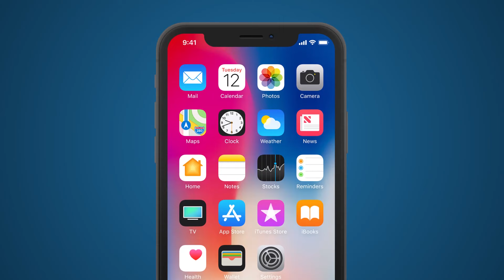Lửa Trên Băng - Tập 16 | HTVC Phim Truyện Việt Nam 2024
Lửa Trên Băng (Tập 17) vào lúc 22g30 PM Việt Nam ngày 06/10/2024
Bộ phim là tấm gương phản chiếu cuộc đời đa chiều của Đức. Thuở nhỏ Đức vốn là một học trò ngoan hiền, giỏi giang, hiếu thảo và giỏi võ. Cuộc sống bình dị như bao cô cậu học trò khác bên ba mẹ và em gái. Sau khi ba mất vì tai nạn giao thông, mẹ Đức không chịu nổi cú sốc chồng ra đi quá đột ngột nên cũng theo chồng. Gia đình lâm vào túng quẫn, Đức nghỉ học và gia nhập vào con đường đầy tội lỗi. Từ một chàng trai hiền lành, chất phát, Đức trở thành trùm xã hội đen, có thể lấy mạng người trong chớp mắt. Đánh đổi tình thân, bản chất lương thiện, cuối cùng Đức phải ra vành móng ngựa và đối diện với bản án cuối cùng của đời mình.
Bộ phim với sự tham gia của các diễn viên: Hà Trí Quang, Khánh Huyền, Mai Huỳnh, Phương Trinh, Thanh Duy,…
✅ Web / Wap mobile :
► Smart TV /STB : Tải HTVC for Android TV